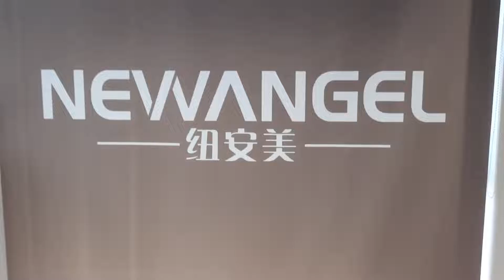FU4拆装视频 x264